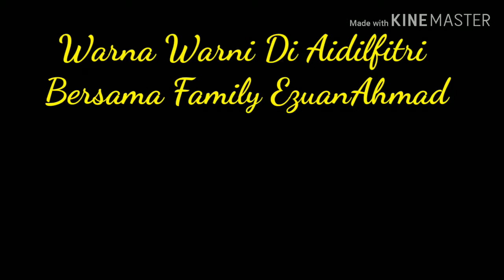Sekadar Hiburan Sekeluarga